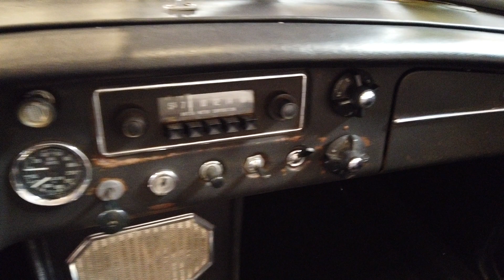1966 MG MGB Series I - 42,484 Original Miles - Walk Around Video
Offered for sale at DK Classic Cars in Denmark for 13,500 Euros / USD 14,600.

Very desirable low-mileage late production Series I MGB with only 42,484 documented original miles on the odometer. The 1966 and 1967 are the most collectible MGB’s of all time, and this one is very original and with ultra-low mileage, it does not get any better than this.

The car has its original 1.8-liter engine producing 95 hp and manual gearbox and is in excellent running condition. The car maintains its original dual carburetors setup.

Car Specification:
VIN: GHN3L104339
Odometer: 42,484 miles (documented original)
Engine: 4-cyl. 1798cc/95hp 2x1bbl
Gearbox: 4-speed manual